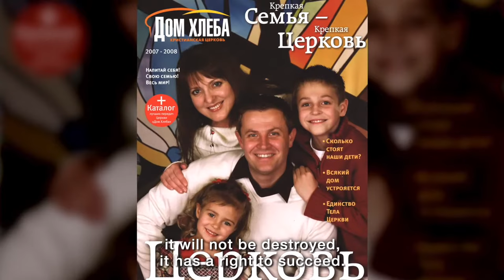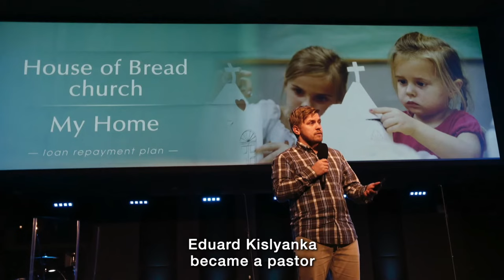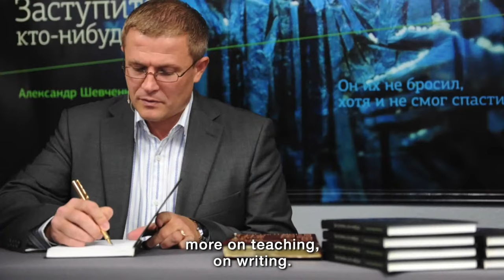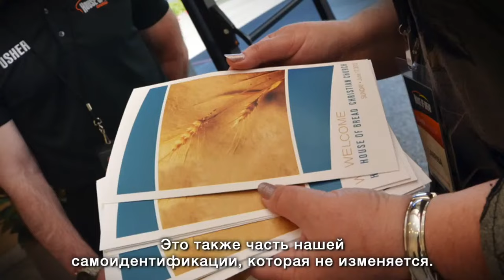Передача эстафеты. Вехи и горизонты. / Passing the baton. The milestones and horizons.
Передача Эстафеты, Вехи и Горизонты. Passing the Baton, Milestones & Horizons.

Какие настоящие причины стоят за таким решением?
What are the real reasons behind this decision?

Кто станет преемником пасторского служения в церкви Дом Хлеба?
Who will replace the Pastoral Ministry in House of Bread Church?

Какие основные перемены ожидают церковь Дом Хлеба под руководством нового пастора?
What major changes are in store for House of Bread Church under the leadership of the new pastor?

Ответы на эти, и многие другие вопросы, в новом документальном фильме: «ПЕРЕДАЧА ЭСТАФЕТЫ. ВЕХИ И ГОРИЗОНТЫ»
Answers to these and many other questions are in the new documentary: "PASSING THE BATON. THE MILESTONES AND HORIZONS."